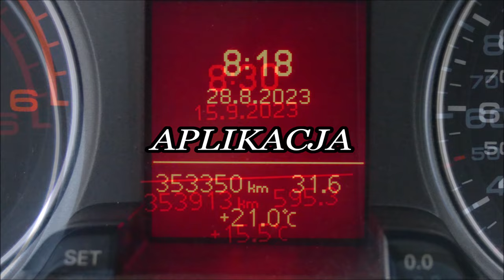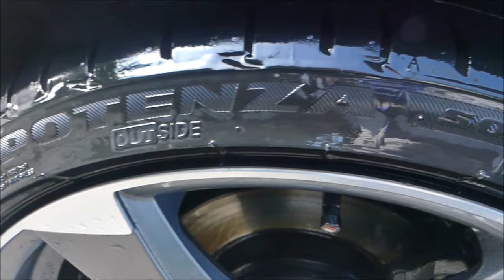Tenzi PR Deep Black